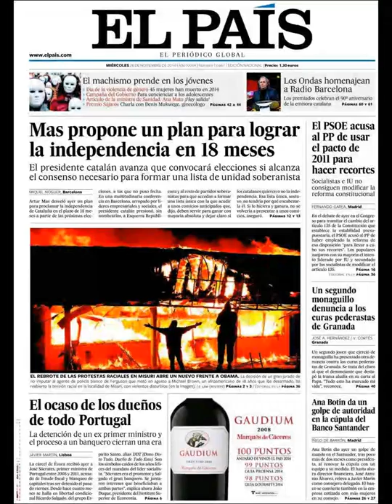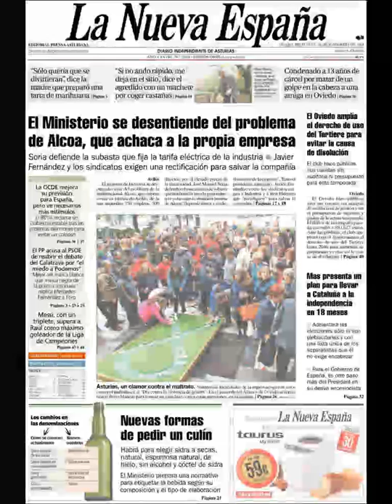Noticias 26 Noviembre de 2014 Principales Portadas Noticias Diarios Periódicos en España Spain News